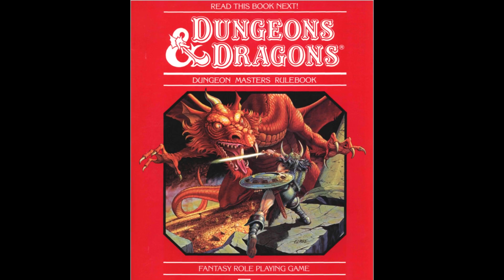Gauntlet - Atari's Classic Dungeon Crawler | Video Games Over Time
Welcome back, ballerscuba here! Join me on a journey through 1985 as we dive into the iconic arcade game Gauntlet by Atari. Explore the backstory, gameplay, and my attempt to conquer the gauntlet with Thor, Merlin, Thyra, and Questor. Discover the inspiration behind Gauntlet, the talented team behind its creation, and the challenges faced during development. Will I survive the dungeon's onslaught? Watch to find out!

Join me as we embark on a nostalgic journey through the dungeons of Gauntlet! What's your favorite memory of playing Gauntlet? Let's keep the Gauntlet legacy alive!

0:00 Intro
0:18 Gauntlet Backstory
3:47 Gauntlet Gameplay
45:16 Gauntlet Modern Review
50:30 Gauntlet Impact and Legacy
52:02 Outro